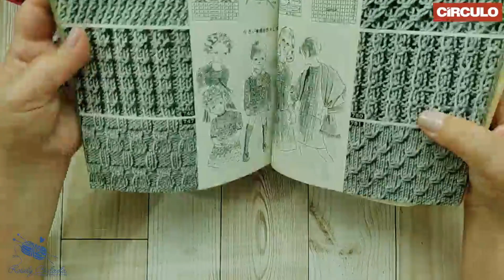Ponto trança quadriculado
Olá pessoal hoje iremos aprender fazer um lindo ponto de tricô
esse ponto podemos usar em mantas em almofadas , em roupas
Confiram a receita no link abaixo